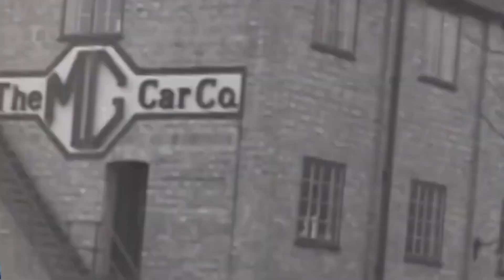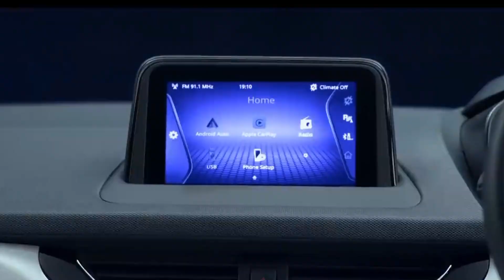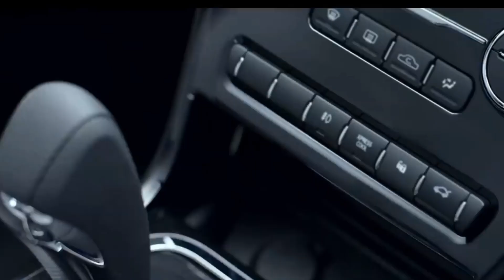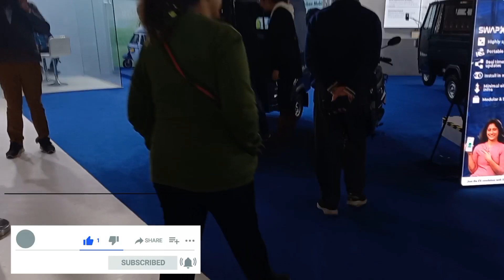इंतजार खत्म अगले हफ्ते आ रही है 2023 की सबसे शानदार कार | Maruti Tata Hyundai Upcoming top Cars 2023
इंतजार खत्म अगले हफ्ते आ रही है 2023 की सबसे शानदार कार | Maruti Tata Hyundai Upcoming top Cars 2023 Join TO This channel Friend This Hindi Automobile Channel Support for You Any of your Automobile query please right it coment box we will provide you solution by coment or instagram live so also join us our instagram page also we are share it daily latest automobile news, cars launching review monthly discount offer or latest update of automobile industry so join us this channel for subscribe button also press bell icon this channel always provide active suport for you right your active ouery always
5.Car cleaning cloth 6. Car fast charger 7. Car air purifier with dual charging port 8. Car perfume 9.   Car perfume 10. Bike helmet 11.    Helmet 12 waterproof camera 13 ACTION CAMERA
1. My First camera 2. My smartphone 3 . My smartphone 5. My Wire mic 6. Wireless mic 7. Wireless mic dual channel 8 . My pen drives 9. My laptop 10 . My Power bank 11. My Earphone COPYRIGHT DISCLAIMER Under Section 107 Of The Copyright Act 1976 Allowance Is Made For " fair use " For Purpose Such As Criticism, comment, news reporting, teaching , Scholarship, And Research, fair use is Permitted By Copyright Statute That might Otherwise Be infringing, Non profit, Educational or Personal Use tips the Balance in Favor Of Fair use.        Follow to social group instagram FOR BUISNESS ENQUIRY AUTOMOBILE COMPANIES & PR TEAM CONTECT .
5 door mahindra thar
amaze top model
autocar news
best car charger
carguru
ertiga 2023 top model price
facelift nexon 2023
hyundai car 2023
iphone 15
kia carens vs xl6
kia seltos 2023
maruti ciaz 2023